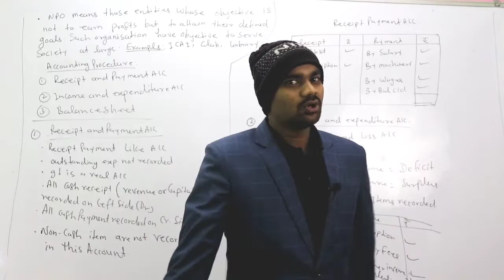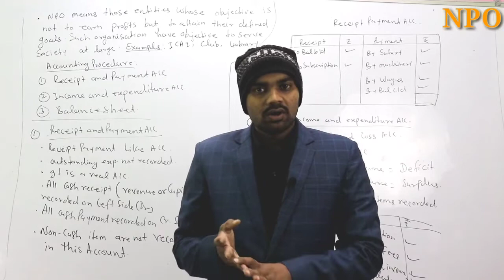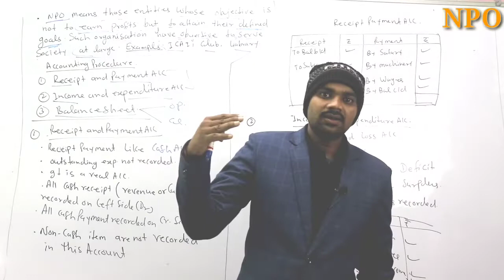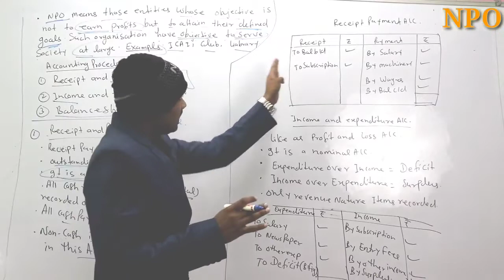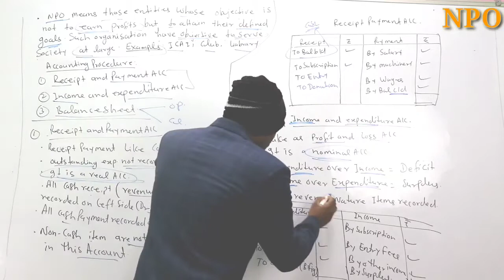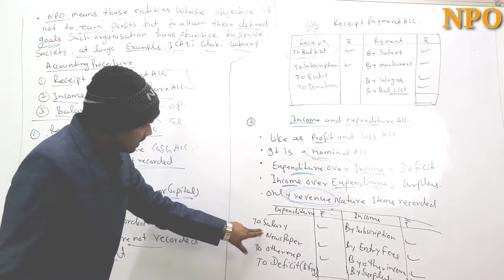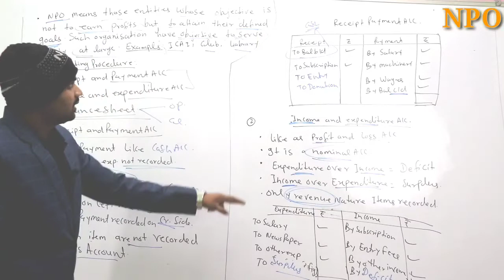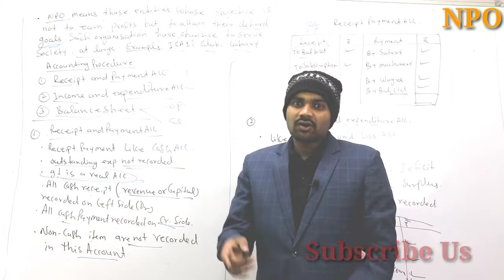#1 Not For Profit Organisatioan || Bhu B.com & M.com Entrance Exam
दोस्तों , COMMERCE NATION में आपका स्वागत है ।

PART 1
In this video you know about the NOT FOR PROFIT ORGANISATION  in Full Detail.

Important For -
BOARDS EXAMS &
B.com M.com Entrance 2020 All india Universities.

For BHU B.com ,M.com  Entrance 2020

*EXAM DETAILS
*PDF NOTES
*TEST SERIES
*AUDIO REVISIONARY
*PREVIOUS YEARS PAPERS
*IMPORTANT MCQ QUESTIONS

Share करें and support us for better learning .

join us to crack ALL INDIA B.COM &M.COM  Entrance 2020

Video को देखने के लिये धन्यवाद आपका ।
Category